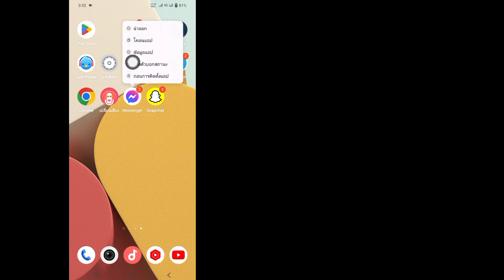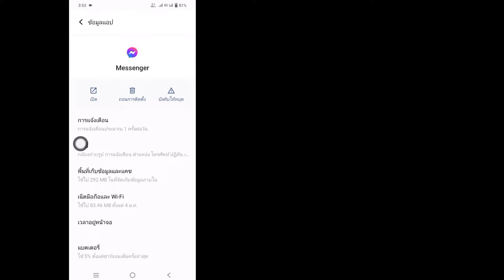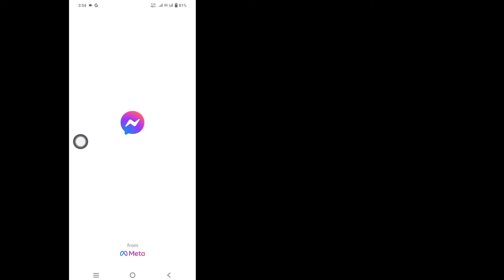วิธีแก้ไขปัญหาการเชื่อมต่อ Messenger 2024 | กำลังรอปัญหาเครือข่ายใน Messenger 2024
ในวิดีโอนี้ ฉันจะแสดงให้คุณเห็นวิธีแก้ปัญหาการเชื่อมต่อ Messenger ปี 2024 |  กำลังรอปัญหาเครือข่ายใน Messenger 2024 หากคุณต้องการแก้ไขปัญหาการเชื่อมต่อ Messenger 2024 |  กำลังรอปัญหาเครือข่ายใน Messenger 2024 ดูวิดีโอต่อไปจนจบ  เป็นกระบวนการที่ง่ายและสะดวกมาก

 หากคุณชอบวิดีโอนี้โปรดสมัครสมาชิกช่องของฉัน
 เครื่องมือแก้ปัญหา#Messenger#การเชื่อมต่อ#ปัญหา#2024กำลังรอ#เครือข่าย